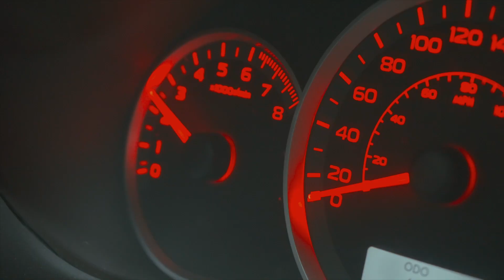YYC Creative Short Film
Part 1 in the series with Fav.Silva . Trying to dig into that creative space! Let us know what you think!
The Syndicate.

Junior... An over ambitious South African gangster that tries to take on the silent Italian and race car for pink slips using the help of his witty tech genius friend Leon.